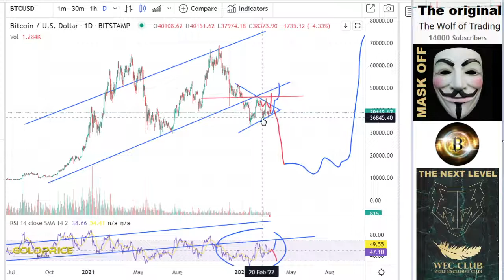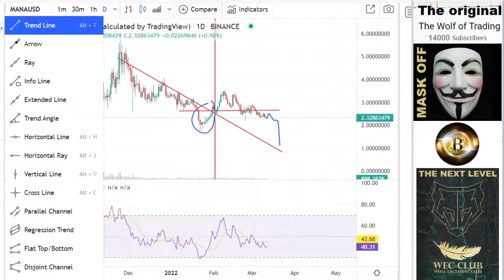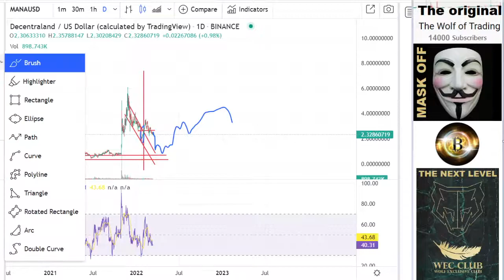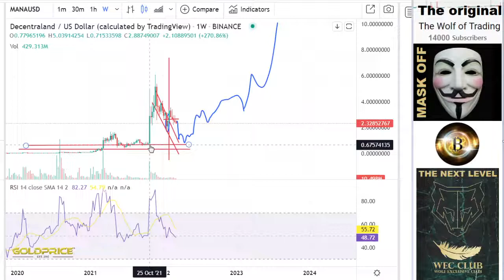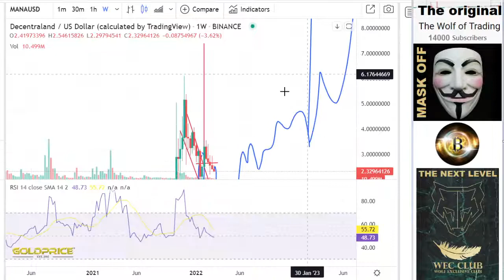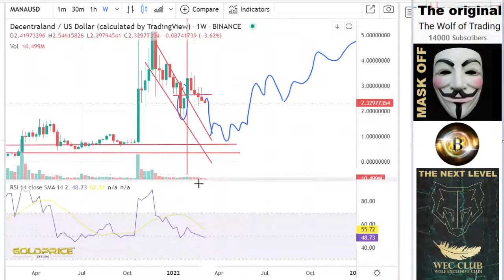Last shake out Decentraland MANA URGENT!!! Analysis & Price Prediction